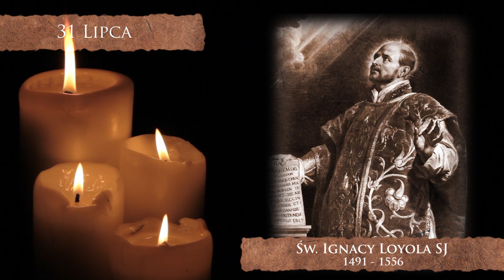Skarby Kościoła 31 lipca | św. Ignacy Loyola